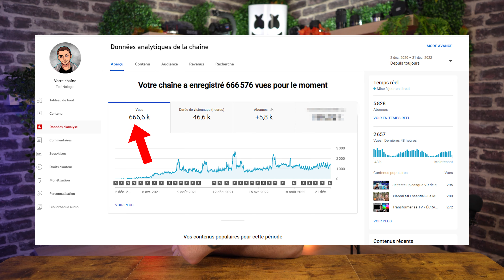Vidéo pour le FUTUR MOI! (à dans 1 an)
Je te parle de ma vie, mon ressenti et ce que j'aimerai sur YouTube pour cette année prochaine année 2023. Dans exactement 1 an, nous regarderons ensemble cette vidéo et nous répondrons aux questions que je me pose à l'heure actuelle.
Si tu as des questions complémentaires, tu peux les poser dans les commentaires.
J'espère que tu auras aimé cette petite vidéo en mode capsule temporelle.

Matériel Vidéo / son / lumière
►Vidéo◄
Appareil Sony A7 IV
Objectif Tamron 35-150mm
Appareil Sony alpha 6400
Objectif Sigma 30mm F 1.4
Objectif Sony 55-210mm F 4.5-6.3
Objectif Sony 28-70mm F 3.5-5.6
Objectif Sony 16mm F 2.8

►Son◄
Micro sans fil Andoer HF
Micro Rode Videomic Go

►Lumière◄
NEEWER Ring Light
2 ampoules LED XIAOMI en arrière plan

Cette vidéo contient des communications et/ou liens publicitaires.
L'utilisation de ces liens ne vous coute rien, et me permettent de toucher petite commission sur votre achat.

TXOUBIDOUBIDOU